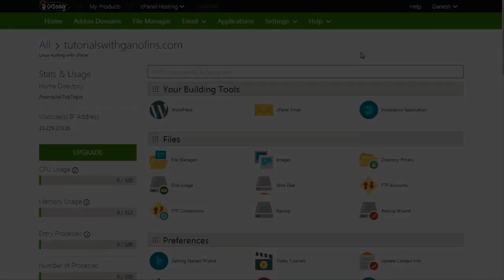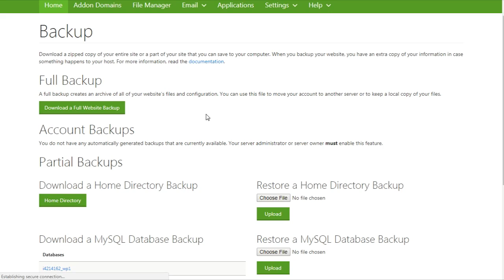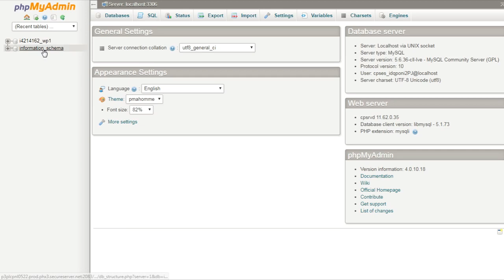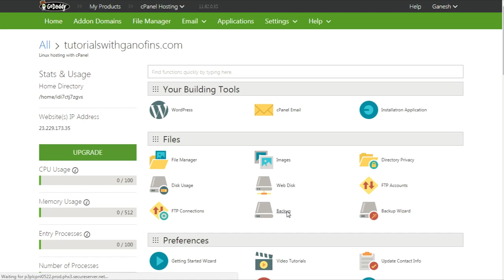WordPress Tutorials in Hindi - 52 - BACKUP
Welcome to the fifty-second tutorial of WordPress
In this tutorial, I am going to tell you about the backup in WordPress. How to take backup of your WordPress website and more.

WordPress is a free and open-source content management system based on PHP and MySQL. To function, WordPress has to be installed on a web server, which would either be part of an Internet hosting service or a network host in its own right.